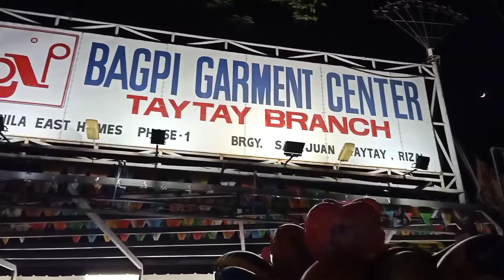TAYTAY TIANGGE TOUR 2019 (BAGPI)| THURSDAY SALE! | SHOP WITH ME | MYRA SERRANO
Hi Guys, and WELCOME sa 2nd Part ng BAGPI Taytay Tiangge Tour Vlog po natin.  Enjoy watching and hope to see you again on our next video. 💕💕💕

BAGPI SCHEDULE:
Yan lang po mga days na bukas sila.

"I have said these things to you, that in me you may have peace. In the world you will have tribulations. But take heart; I have overcome the world." -John 16:33

Spread love 💕 God bless 😇